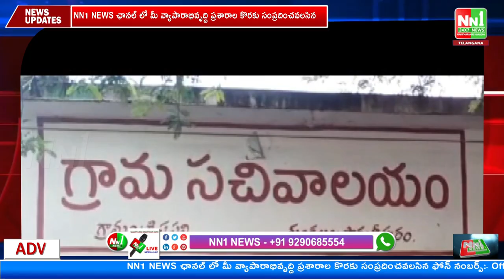పార్వతీపురం : కృష్ణపల్లి లో, గత పది ఏళ్లు గా అభివృద్ధికి నోచుకోని కాలనీ.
"nn1news live"
"nn1news luve"
"nn1news"
"nn1news live"

NN1 NEWS#
NN1 News#
nn1news live#
nn1news breaking news today#
nn1news Breaking#
nn1news Youtube on live#
nn1news Sucribe#